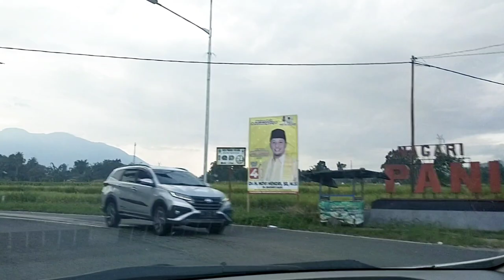KOTA SERAMBI MEKAH‼️PESONA KOTA PADANG PANJANG DENGAN KEINDAHAN VIEW DAN UDARA YANG SEJUK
Hai Guys, video kali ini kita dokumentasikan perjalanan di Padang Panjang Sumatera Barat. Padang Panjang merupakan salah satu kota di Provinsi Sumatera Barat. Kota ini memiliki udara yang sejuk dan pemandangan yang indah. Juga terdapat banyak tempat wisata dan juga wisata kuliner.